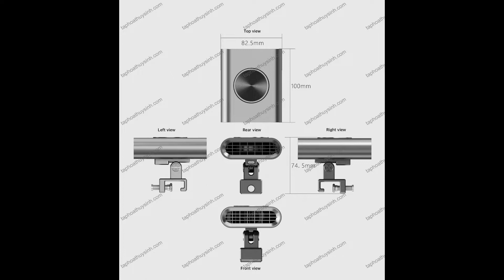CHIHIROS COOLING FAN [ taphoathuysinh.com ]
Taphoathuysinh.com - Cung cấp  phụ kiện thiết bị thiết kế hồ Thủy Sinh